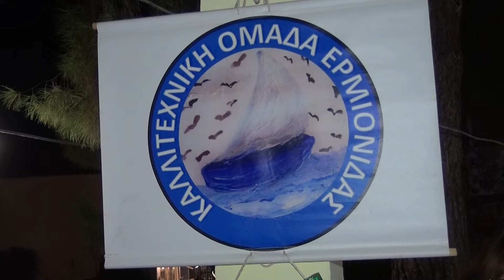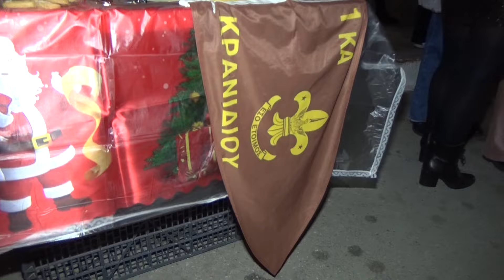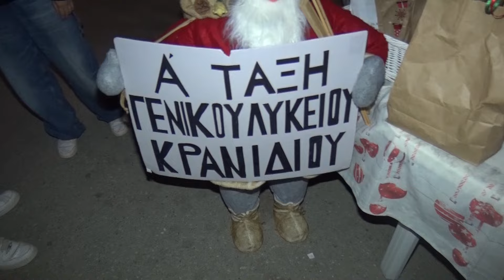Κρανίδι Ερμιονίδας :Χριστουγεννιάτικο Bazaar 2024.